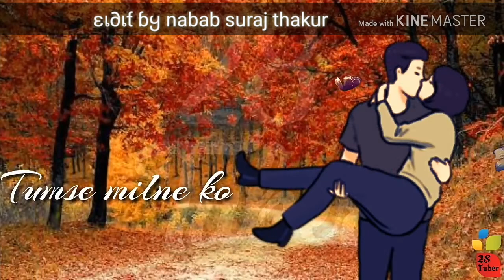Door tumse rahu to ho bechainiya